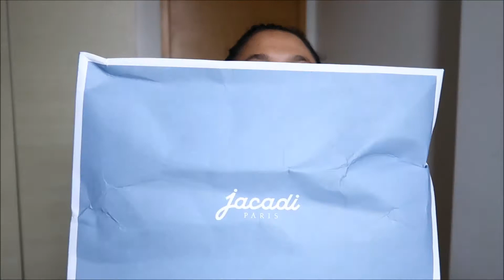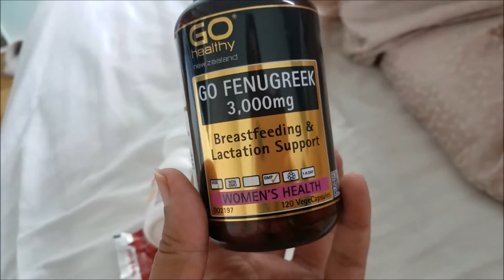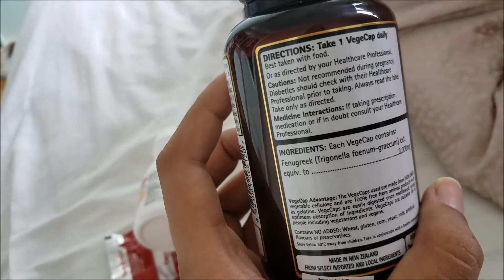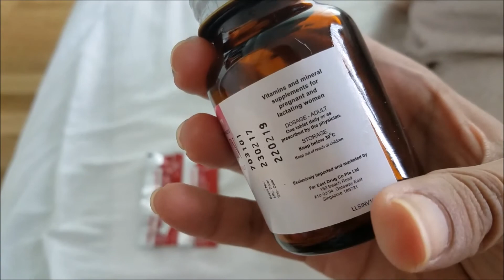More Baby Stuff! Vlog | Fifiliciousify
Wanna check out SingSale?